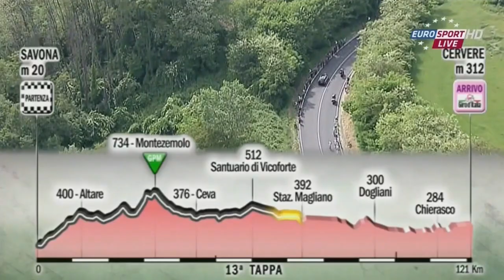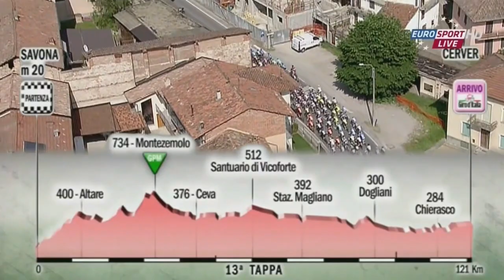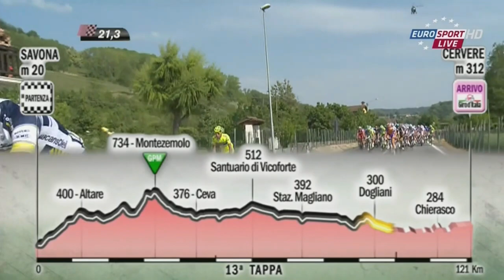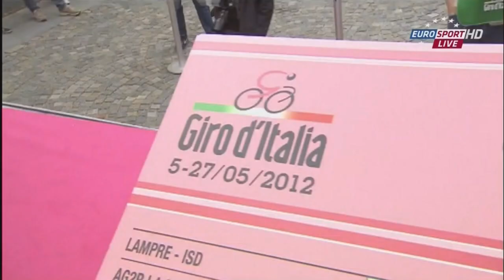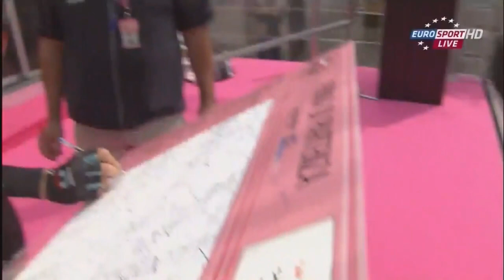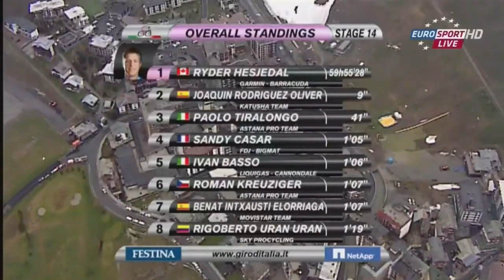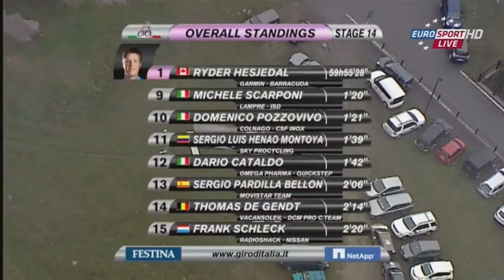Giro d'Italia 2012 Part 7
Stages 13 and 14 can be watched in part 7 of this series.

The 2012 Giro d'Italia was the 95th edition of Giro d'Italia, one of cycling's Grand Tours. It started in the Danish city of Herning, and ended in Milan. The complete route of the 2012 Giro d'Italia was announced in mid October. For the first time since the 2007 edition no climbing time trial was included in the route. The colour of the jersey for the mountains classification was changed for this year's edition from green to blue. The move came at the behest of sponsor Banca Mediolanum, who renewed its support of the mountains classification for a further four years.

The race was won by Canada's Ryder Hesjedal of Garmin–Barracuda, becoming the first Canadian rider to win a Grand Tour event and the second non-European rider to win the Giro (the first being Andrew Hampsten in 1988); he also became only the second rider to take the leader's jersey from another rider on the final day, after Francesco Moser did so in 1984. Hesjedal won the general classification by 16 seconds over runner-up Joaquim Rodríguez of Spain, representing Team Katusha – the closest race-winning margin since Eddy Merckx beat Gianbattista Baronchelli by 12 seconds in the 1974 edition – who also won two stages and the points classification title, edging out Team Sky sprinter Mark Cavendish by one point. Third place was taken by Vacansoleil–DCM's Thomas De Gendt of Belgium, after he put in strong performances on the final two stages of the race; he won the race's queen stage, finishing at the high-point of the itinerary, at the Stelvio Pass and also finished in the top five of the time trial. As such, he gained sufficient time to move up from ninth to third over those stages, becoming the first Belgian rider to take a Grand Tour podium since Johan Bruyneel finished third at the 1995 Vuelta a España.